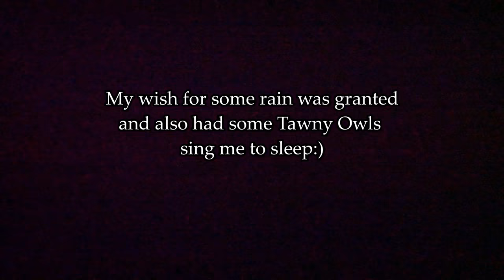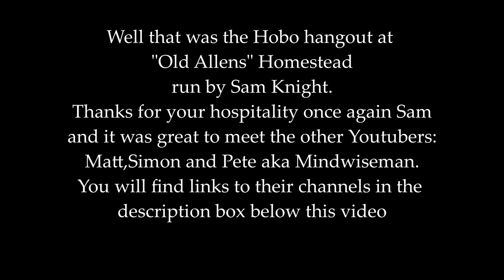Camp at Hobo Sam's Homestead